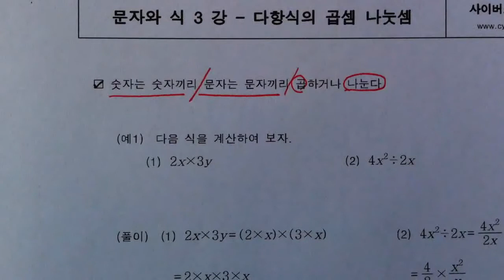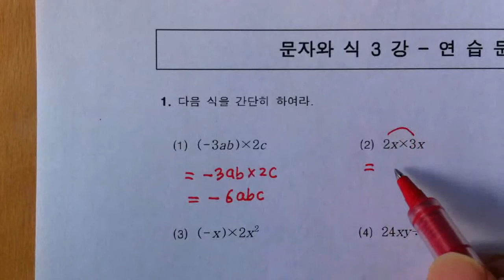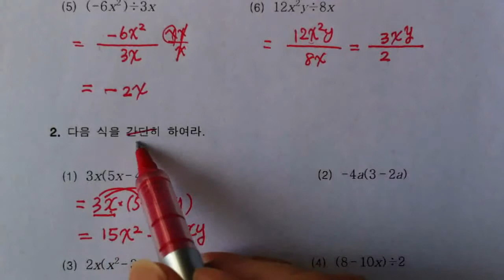[우프중2수학] 6강 - 다항식의 곱셈과 나눗셈 및 문제 1 - 2번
우프 중2수학 - 다항식의 곱셈과 나눗셈 및 문제 1-2 번